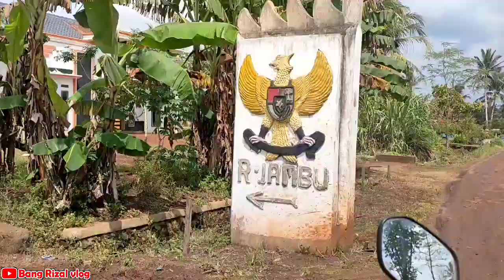Perjalanan menuju ladang kawasan jalannya ekstrim